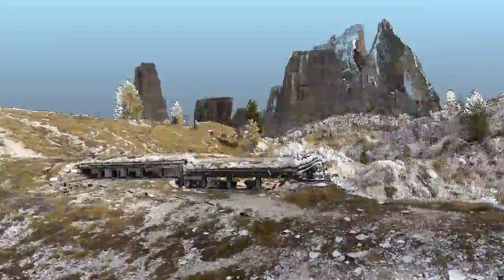Ecomuseo Grande Guerra Video 2